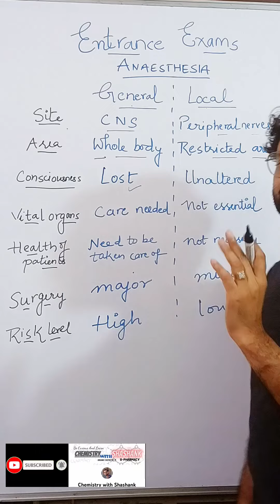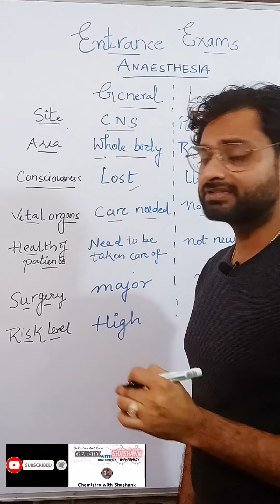Anaesthesia| क्या आप जानते हैं Local Vs General? Understand in just one click